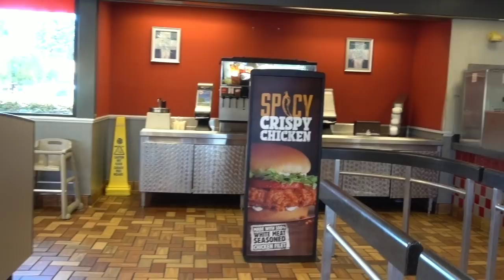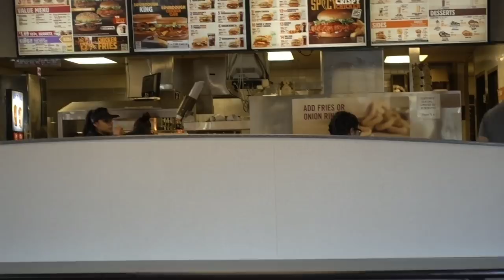Burger King Restaurant, Santa Rosa, CA...Friday Night Restaurant Reviews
In this video we review Burger King Restaurant in Santa Rosa, CA. We went on Friday, June 1, 2018, to the Burger King on Stony Point Road. The last time we reviewed Burger King we were impressed with the cleanliness and good taste of the burgers. This time was exactly the same. We opted for the two sandwiches, Whopper and Crispy Chicken, along with fries and drinks. They were great although the fries were blah. We rated it a 9 Star experience and would both return.